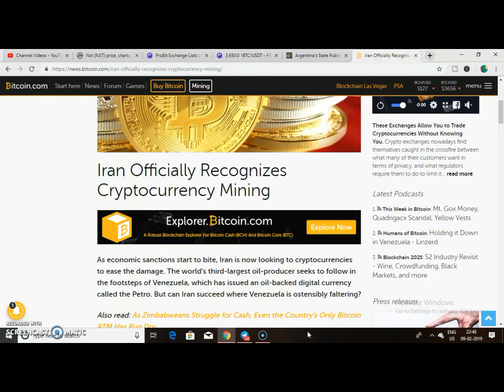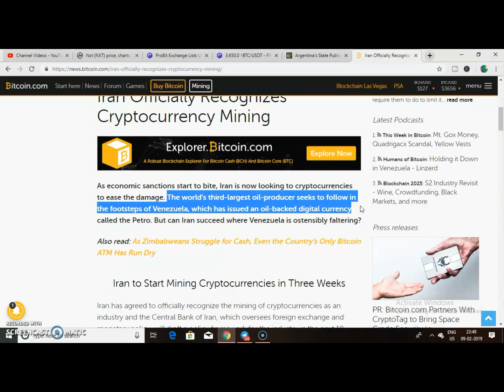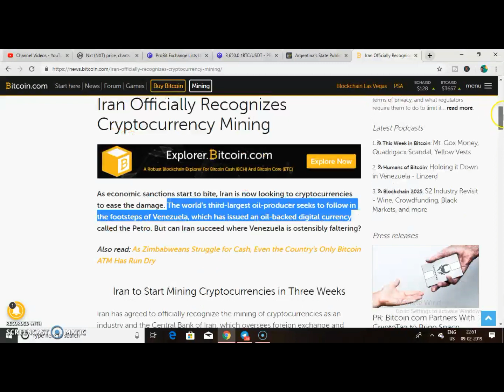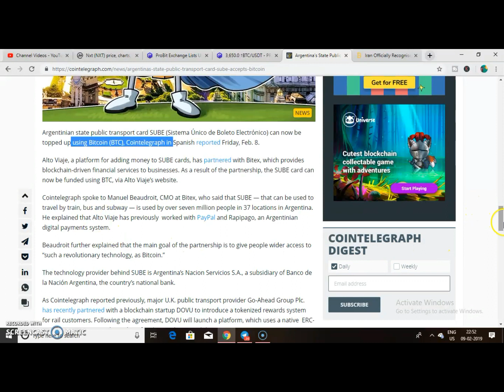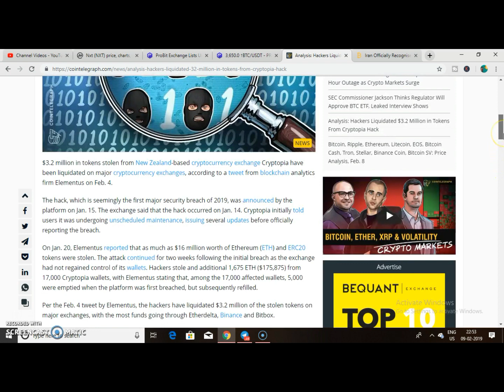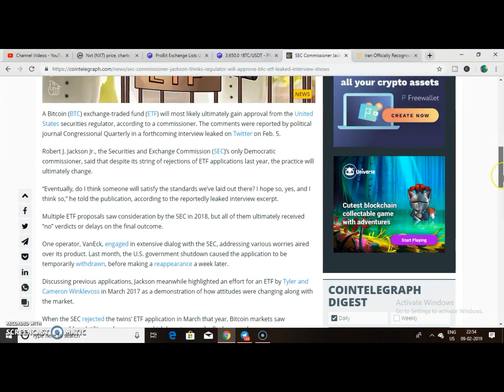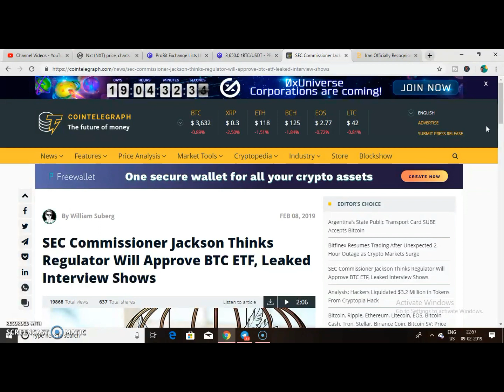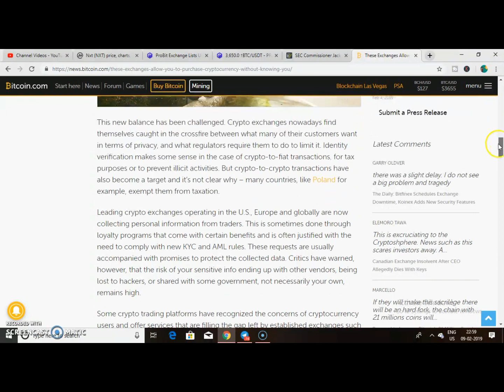Crypto News Latest|| IRAN Officially Crypto Mining,Argentina accept BTC,tron,Litecoin,Binance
Crypto News Latest|| IRAN Officially Crypto Mining,Argentina accept BTC,tron,Litecoin,Binance,Germany police raid miner stole electricity for crypto mining  friends in this video helpful latest crypto news day to day
Binance exchnage profit 2018
khabrein wahi jo aapko janana jaroori dostoin

Links and promotions with 10$ little start you can do many stuff and big earnings and makes more than 1,00000 of friends possible
with social media thanks
Possibly  3 business in this one platform etc

Best way to get refferals n Social media earning Join Link here money91.fn.xyz

for any losses that may occur. Money Manish does not give financial advise.